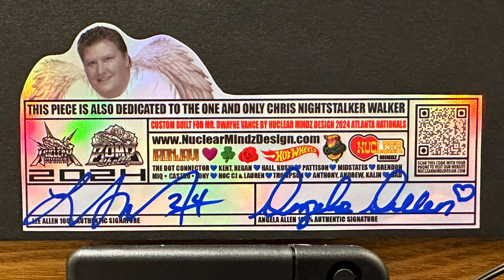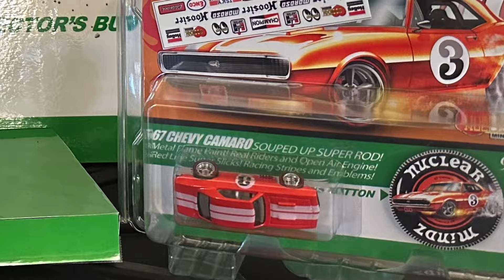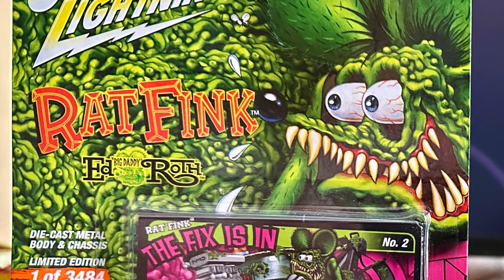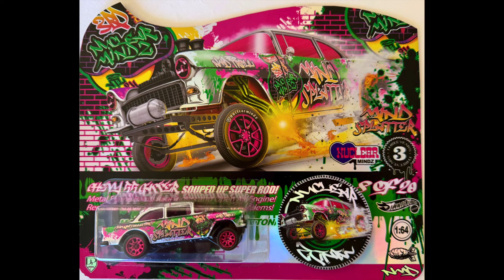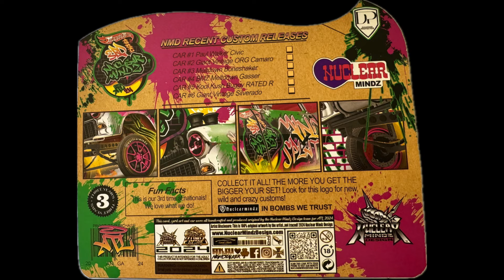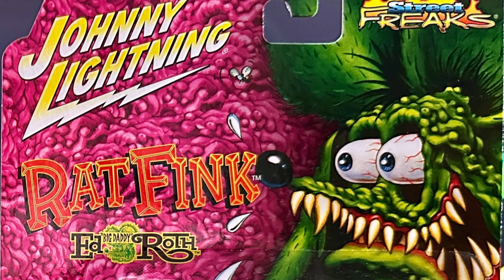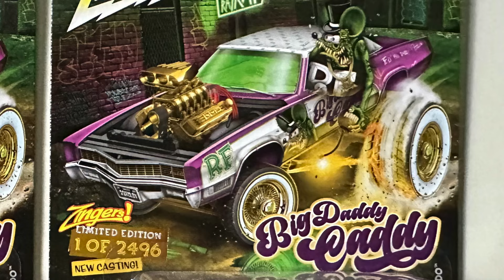Hot Wheels Customizer Lee Allen Interview at the Hot Wheels Nationals in Atlanta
While at the Hot Wheels Nationals in Atlanta, I got to sit down with Artist and Die Cast Customizer Lee Allen of Nuclear Mindz Design. This guy is one of the most humble guys I have ever had the pleasure of knowing! Listen as he tells us how he's gotten to become one of industry's most sought-after artists! and see what he's all about!

goes right back into the production of more new episodes of Hot Wheels Tv & Zarnock's Garage!
Feel secure about letting your family watch Family Friendly Hot Wheels videos showing all the latest Hot Wheels Toys and Events from around the country! You never know what Mike Zarnock will be doing next or where he'll be!

Official Mike Zarnock Hot Wheels Coloring Book from Fireball Publishing... From Barnes & Nobel